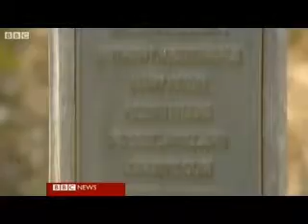Port Arthur Massacre